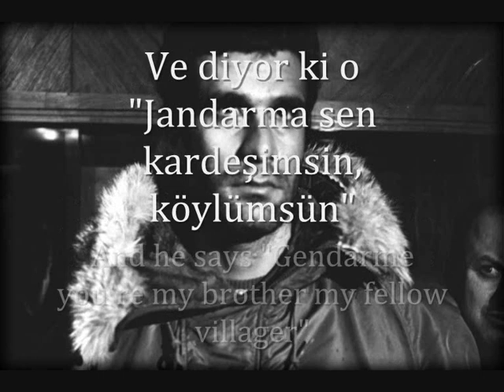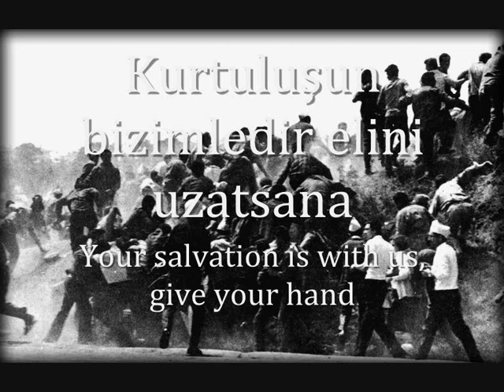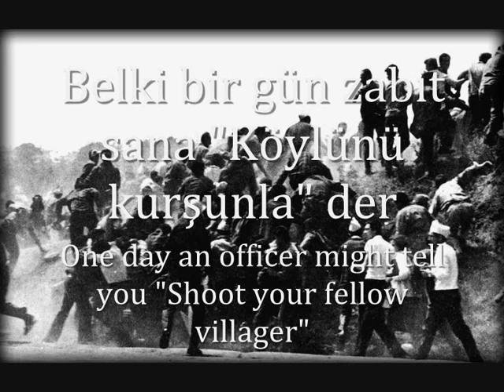"Jandarma biz sosyalistiz" - Turkish Socialist Song